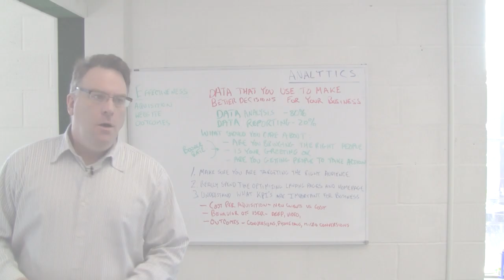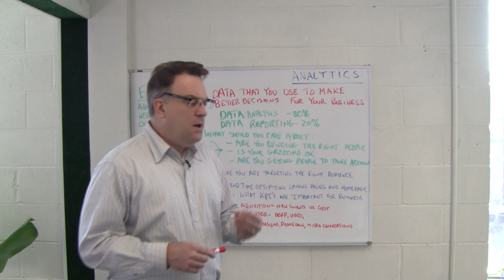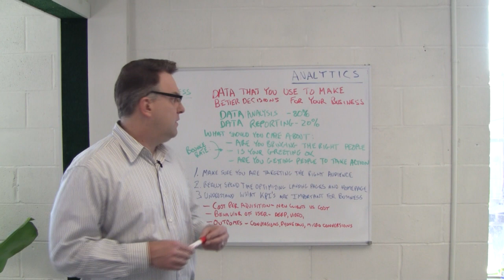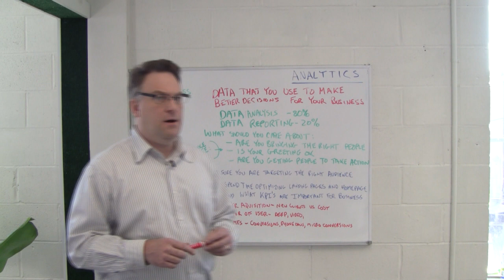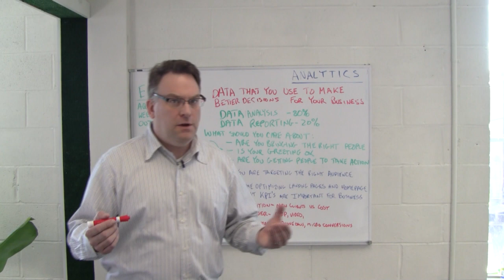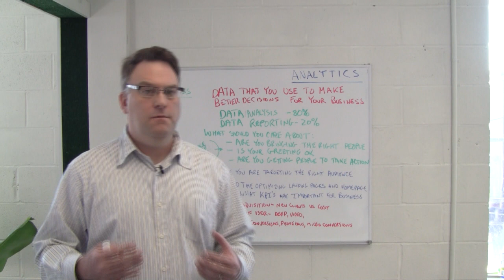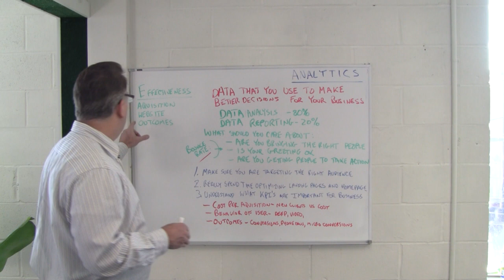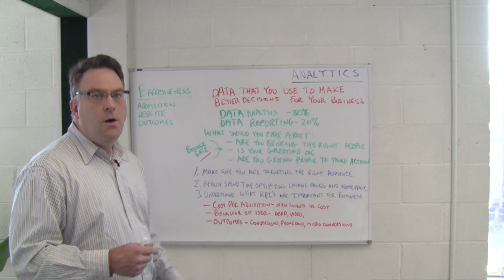Best NJ SEO Company | Episode35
Providing page #1 rankings for hundreds of clients all over new jersey.

nj seo
seo nj
new jersey seo
seo new jersey
nj seo company
nj search engine optimization
new jersey seo company
seo company nj